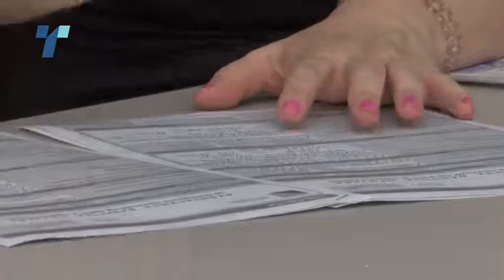Пензионерите само со пензија уште седум години куртулија од регистрација